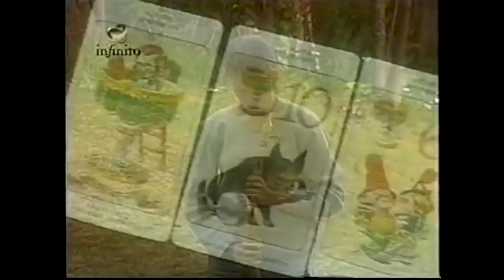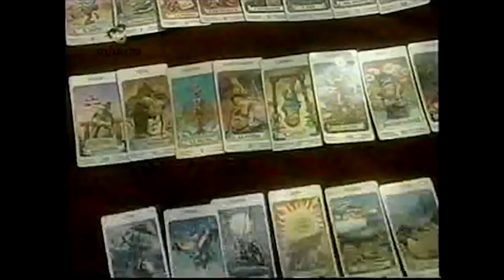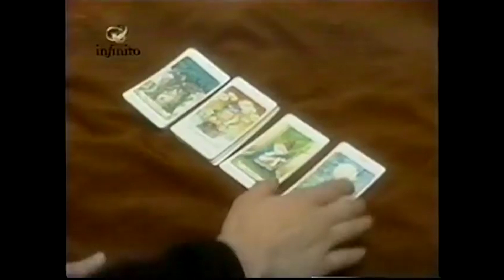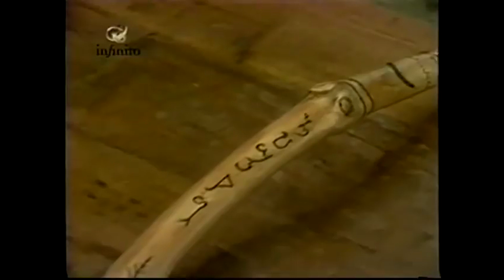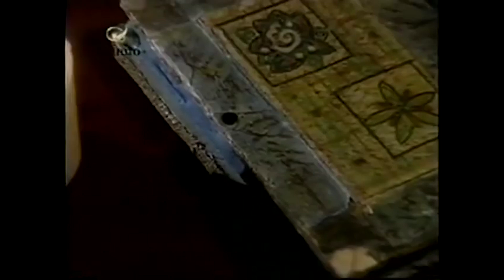Documental - Wicca: Jóvenes Brujos (2001) - Canal Infinito - HD 1080 Px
🔮 Canal de Telegram - Únete a nuestro canal para descubrir más sobre la Wicca y otros misterios paranormales
🔮 Grupo de Telegram - Únete a nuestra comunidad paranormal y comparte tus experiencias

¡Bienvenidos, amantes de lo paranormal! En este fascinante documental, exploramos el intrigante mundo de la Wicca y sus jóvenes brujos. Sumérgete en los rituales, tradiciones y misterios de esta antigua práctica.